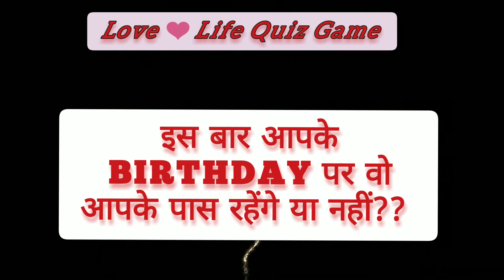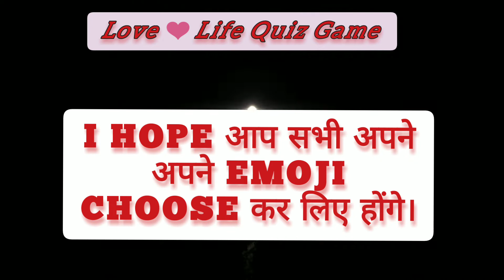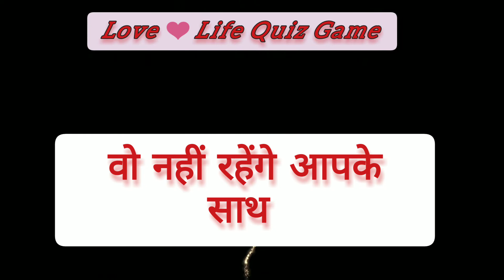इस बार वो आपके जन्मदिन में आपके साथ रहेंगे या नहीं ।choose one emoji l surprise gift l sadness